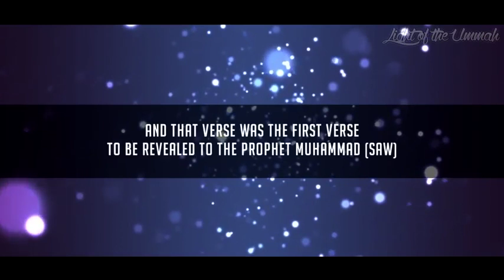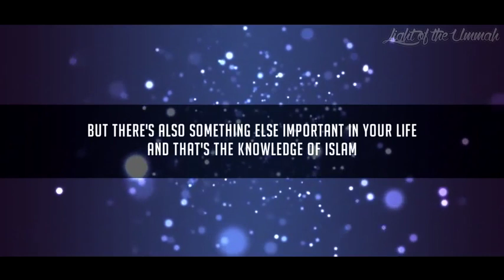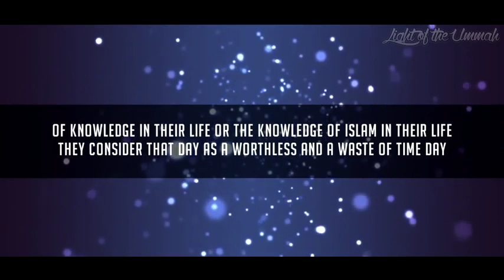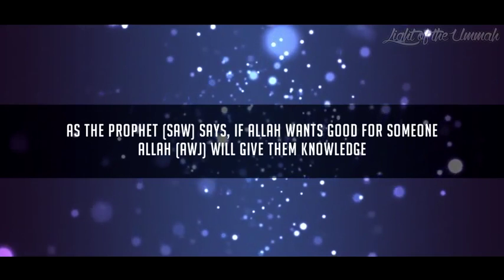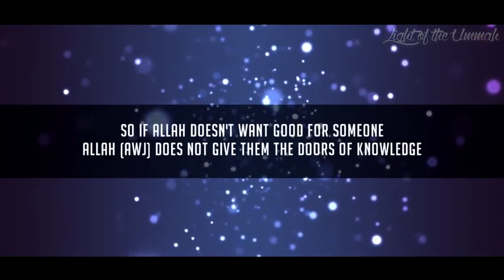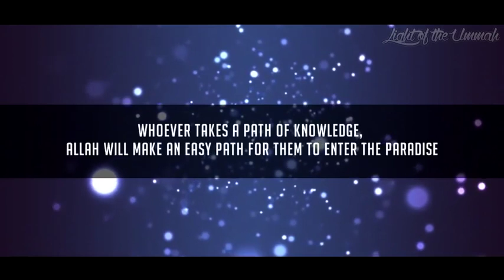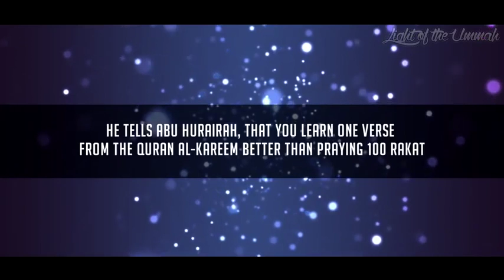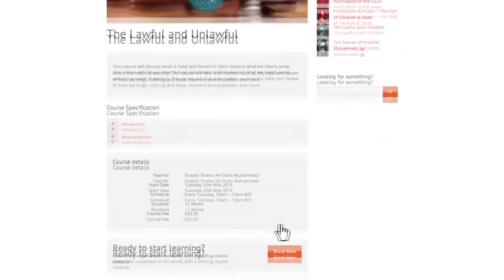Importance of Islamic knowledge